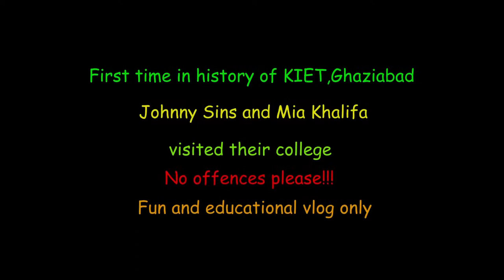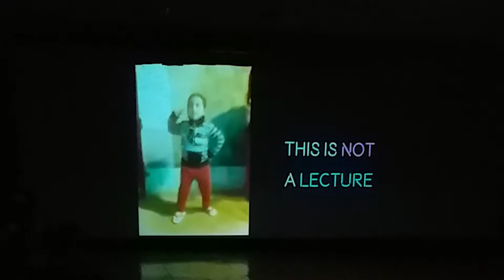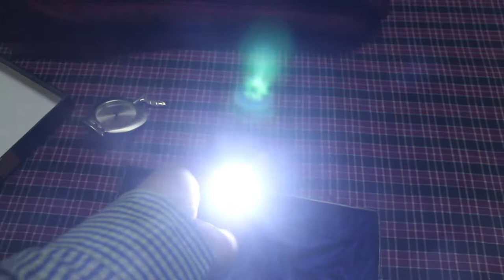Johnny sins and Mia khalifa during Digital Gandhi's party in KIET Ghaziabad !!!!!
Hey guys,
     once again this is Shashank.. and you are watching SM VLOGS.. So I went to KIET Ghaziabad or an event.. and watch the full video for more interesting thing which we have done during event
Thank yuo!!!

VIDEO SHOT : Mi Y1 android phone